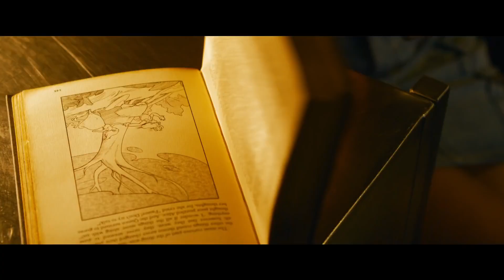The Matrix Resurrections 2021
From visionary filmmaker Lana Wachowski comes 'The Matrix Resurrections,' the long-awaited fourth film in the groundbreaking franchise that redefined a genre. The new film reunites original stars Keanu Reeves and Carrie-Anne Moss in the iconic roles they made famous, Neo and Trinity. 'The Matrix Resurrections' releases in theaters and on HBO Max December 22